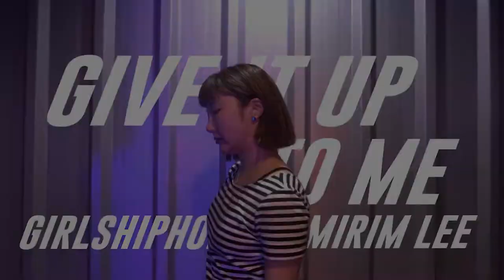[위드빌댄스스튜디오]걸스힙합 이미림T give it up to me - sean paul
서종예실용무용과,국제대엔터과,영남대무용과 교수님이👩 🏫
위드빌댄스스튜디오에서 수업한거 실화😲?
이미림T의 chilling~한 원데이 수업영상🎬 함께보시죠😎

sean paul - give it up to me

🇰🇷️한국대표 걸스힙합퍼포먼스팀
와일드크루 단장님🙋 ♀️이시자
대학 실용무용과 교수님의 직강이라니!
댄서를 꿈꾸는 학생들에게🤔
이런 좋은 기회가 늘 제공되는 위드빌댄스스튜디오😎
너무나 뜻 깊고 행복한 시간이었습니다😊

당일 나간 안무로 구성에 촬영까지😲!!!
집중력 200% 발휘해야했던 위드빌학생들 :)
이미림교수님만의 여유있는 바이브로
😘학생들의 기량을 200% 뽑아내주셔서 감사합니다🙏!

몸치탈출 취미반부터
입시 · 오디션 · 보컬레슨까지
춤의 중심으로 돌아가다

withbill dance studio